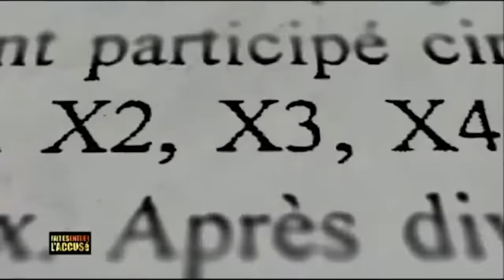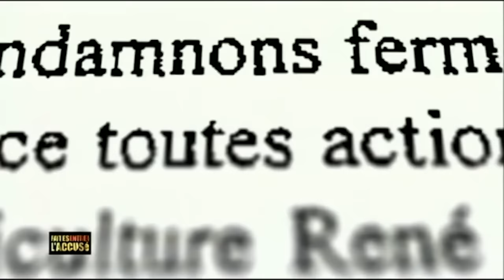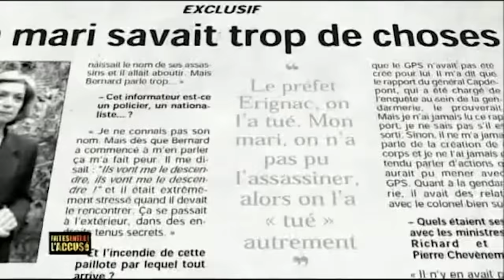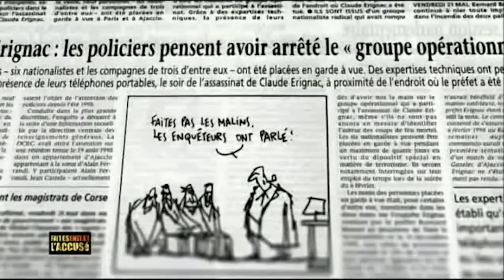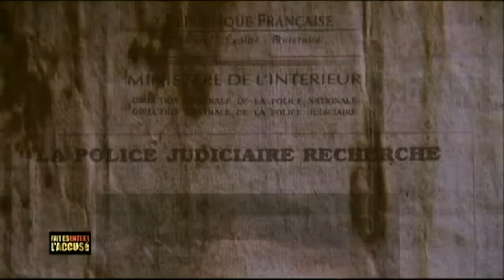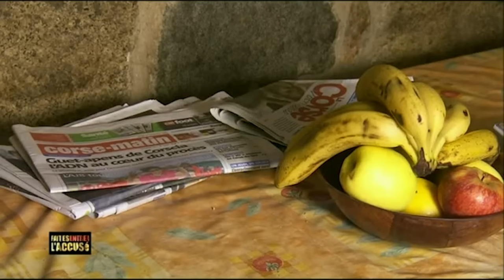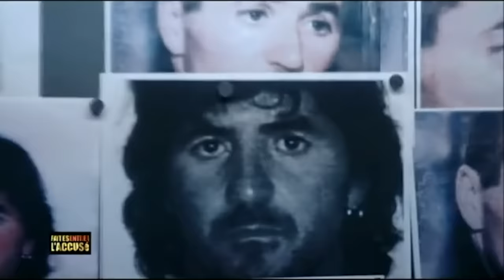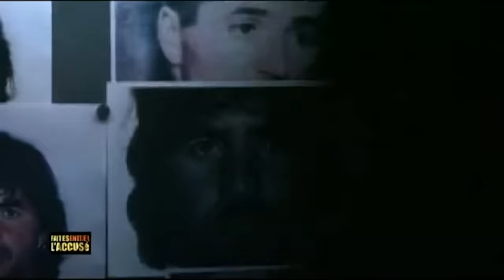Faites entrer l'accusé : Yvan Colonna, la traque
Le soir du 6 février 1998, le préfet de Corse Claude Erignac a été tué de trois balles dans la tête à Ajaccio. Le 20 juin 2011, Yvan Colonna, un berger militant indépendantiste, a été condamné pour ce crime à la réclusion criminelle à perpétuité, sans période de sûreté, par la cour d'assises spéciale de Paris. Le 11 janvier 2013, il a saisi la Cour européenne des droits de l'homme, estimant que son procès n'avait pas été équitable. En janvier 2015, sa requête a été déclarée recevable par la Cour. Retour sur les principales étapes de cette affaire sont l'instruction a occupé trois juges antiterroristes pendant treize ans autour d'un dossier de plus de 11 500 pièces.